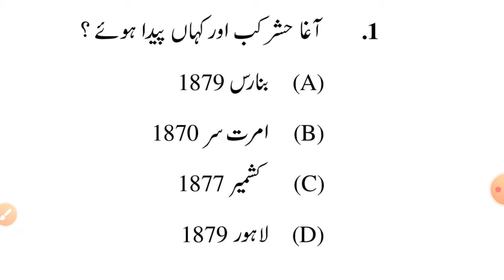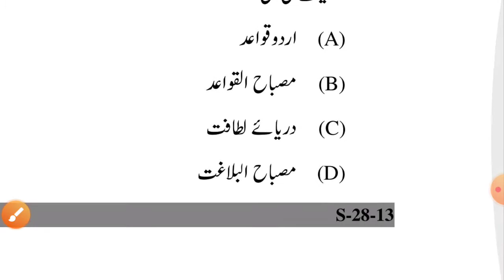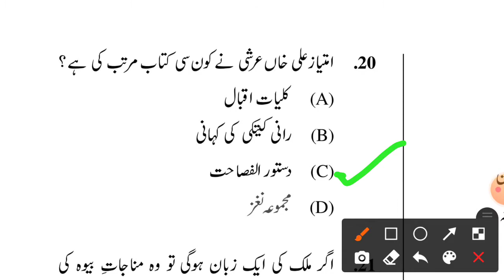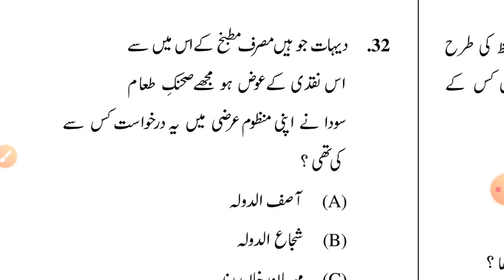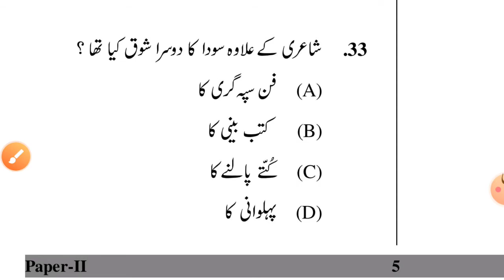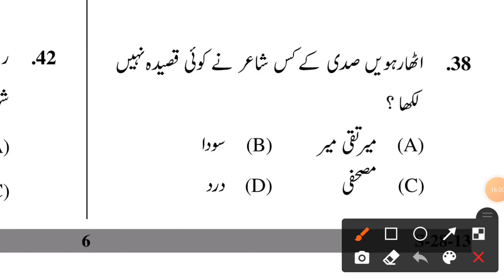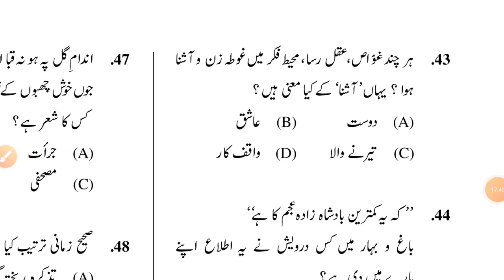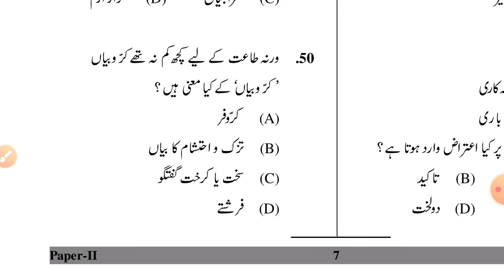UGC NET URDU JUNE 2013 Solved PAPER-II یو جی سی نیٹ اردو جون ۲۰۱۳ ہل شدہ پرچہ ۔۲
اس ویڈیو میں آپ کو اردو یو جی سی نیٹ  سے متعلق  50 سوال بتاے  جائیں گے جو کہ ہر  امتحان کے لیے بہت ضروری سوال ہے
آپ چاہے کسی بھی امتحان کی تیاری کر رہے ہو یہ سبھی  امتحان کے لیے بہت ضروری سوال ہے

Is video me hum apko UGC NET URDU 2013 paper ko solve krenge. isse apko malum hog ke uptet urdu  ka paper kaisa ata hai isme hum urdu ke 50 sawal ko solve krenge . ummid krte hai video apko pasand ayegi

UGCNETURDUPAPER-IIJune2013

list=PLYfbKgU6d0krMhyx7NwJeNBU5Ksn3Y1XA